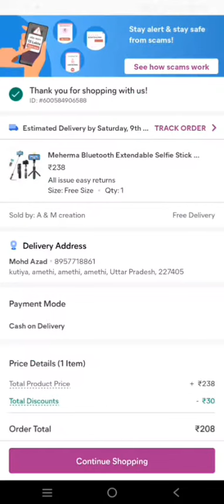online shopping karni ho to bhai meesho se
myfast vlog online shopping karni ho to bhai meesho se myfast vlog punjabisong vlog myfast #
Vlogs Video
Hindi vlog
today my vlog viral
vlog video song
vlog video my channel
please support